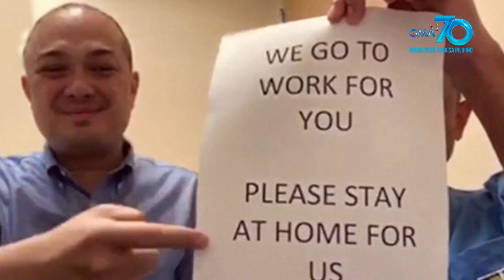Wowowin: A Tribute to the Filipino Frontliners ("Puso Para sa Bayan" by Willie Revillame)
Habang patuloy na tumataas ang kaso ng COVID-19 sa bansa, narito ang mga dakilang Filipino frontliners upang maglingkod at handang ialay ang kanilang buhay para sa ating kaligtasan. Saludo kami sa inyo, mga bagong bayani!